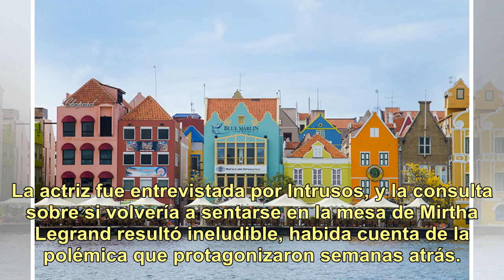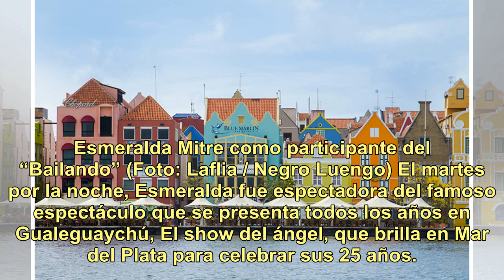Esmeralda Mitre recorrió el centro de Mar del Plata antes de viajar a Australia, donde la espera ...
Esmeralda Mitre recorrió el centro de Mar del Plata antes de viajar a Australia, donde la espera el amor

Esmeralda Mitre visitó “El show del ángel” (Foto: Eduardo Aguada) La ex mujer de Darío Lopérfido empezó la temporada veraniega en su casa de Punta del Este. Asistió a la fiesta de la revista Gente en uno de los hoteles más lujosos de Uruguay, y después marchó a la Costa argentina, donde fue una de l...